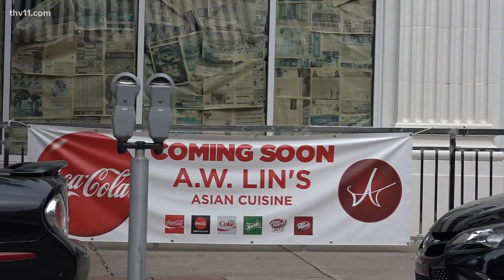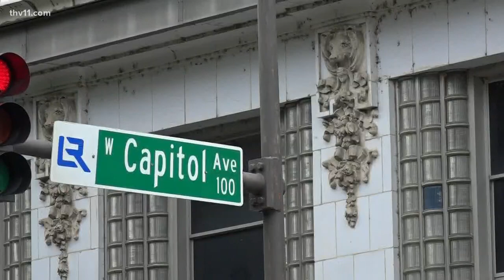All of the new things to do in downtown Little Rock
Main Street is a part of downtown Little Rock that's seen major growth in the last five years, but some parts of it are growing faster than others.